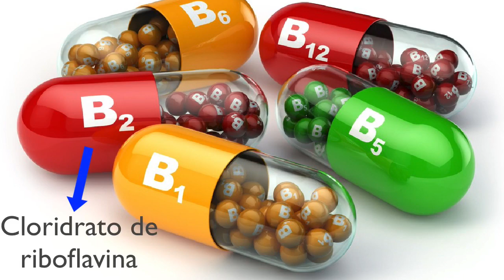Avaliação e suplementação da vitamina B2 (riboflavina) | Nutrição com Andreia Torres | YouTube Short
Nesta série mostro como fazer a avaliação das vitaminas e quais são as formas mais biodisponíveis para a suplementação. Hoje falo da vitamina B2